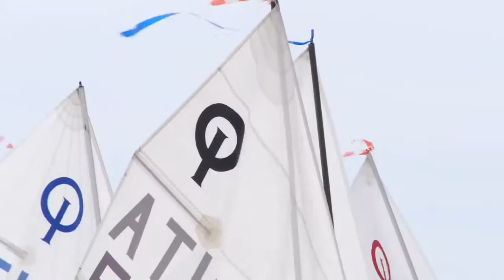Cristina intervista nel bel mezzo del Golfo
Vi ho mai detto che soffro il mal di mare?!?